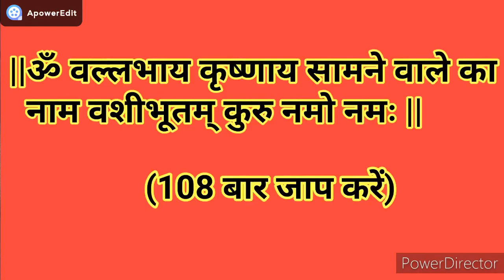Vashikaran Totke - अगर कोई उपाय काम नहीं कर रहा तो यह विधि है रामबाण उपाय